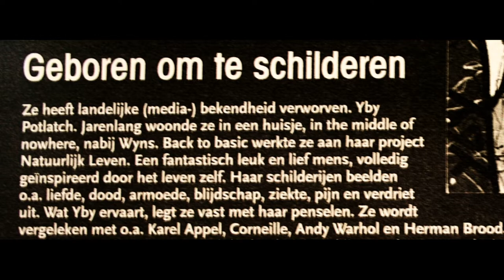Kunstschilder Yby Potlatch haar vereeuwigde liefde is gestolen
Ja , … soms overkomt het je … en stelen ze je vereeuwigde liefde .. . Sommige mensen zijn eenzaam en denken dan dat het helpt om de liefde ergens anders te gaan stelen … Maar langzamerhand moet toch iedereen wel weten dat dat niet zo werkt ….   Want liefde dat zit in je hart …. Dat is een heel erg diep gevoel … . Ik weet het .. Het is zo uniek … Maar uiteindelijk … Niemand kan de liefde van een ander stelen … Liefde overwint voor eeuwig …. Vereeuwigde liefde …